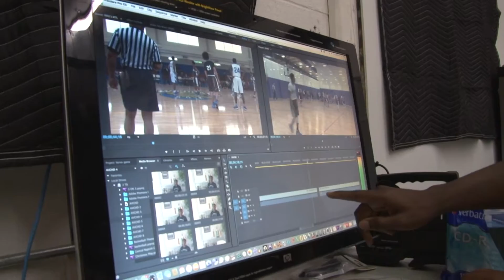Dunn PAL Media Arts Program 2016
Our Media Arts student's are showing what they do in our media arts program.  We cover editing, photography, and radio.  We are looking forward to bring new things to do in our program.